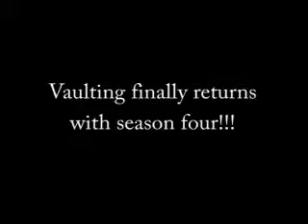Vaulting - Howard the Duck Review (Trailer)